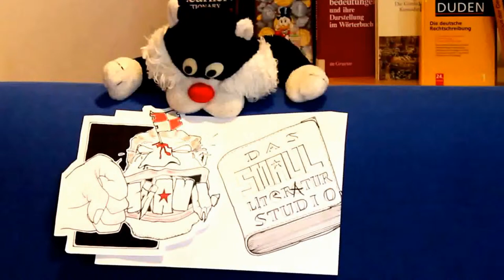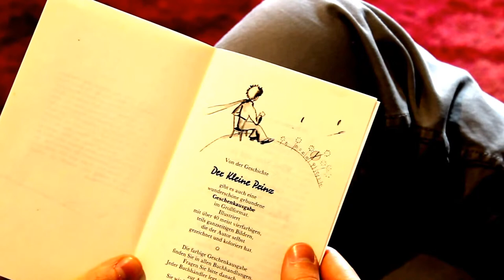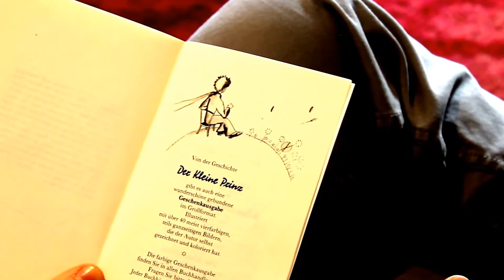Das SMAUL-Literaturstudio - Der kleine Prinz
Professor Egidius Uckermarck lässt sich von seinem Affenknecht Tiberius ein Buch zur Analyse herbeibringen: Der kleine Prinz von Antoine de Saint-Exupery. Doch das Buch macht Werbung für sich selbst! Als der Professor die andere Ausgabe nicht kaufen will, wird der dünne Band rabiat . . .